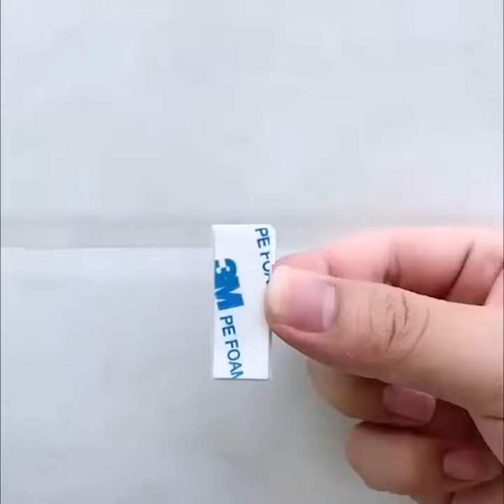Wire clip how to use wire clips adhesive crystal design cable clips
Wire clip how to use wireclips adhesive crystal design cableclips organizer desk mouse cable wire